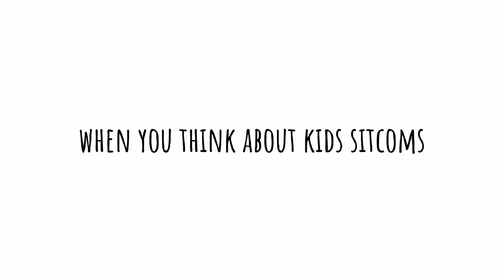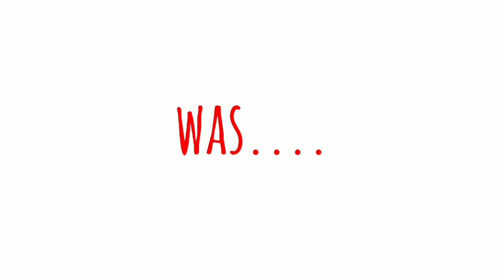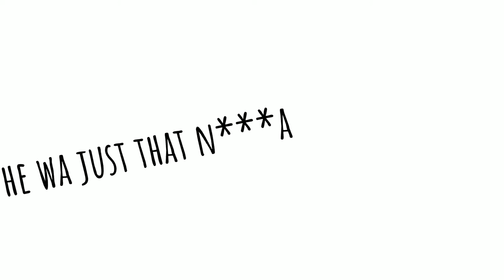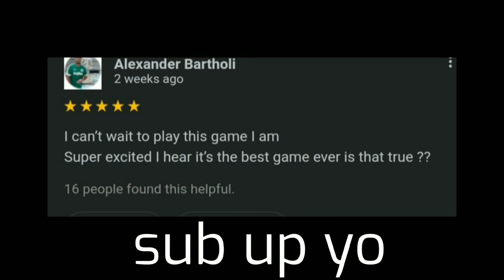sitcoms in 2022 are A**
have kids sitcoms fell off???  does it have something to do with age??? these are things i talk about

kids sitcoms to me atleast have fell off, maybe because of age? maybe because of growing up? maybe because I've set expectations too high. whatever it is I will be thinking out loud so take what I say with a grain of salt... if you enjoyed the video that's cool 2.